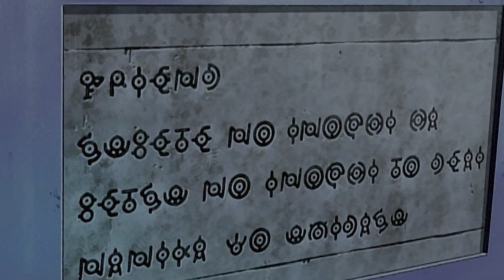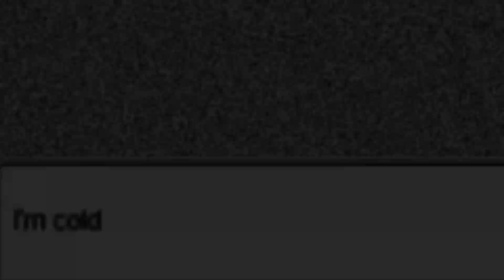¿QUÉ ES SNOW ON MT SILVER? || EL FRÍO DESTINO DE UN CAMPEÓN POKÉMON...